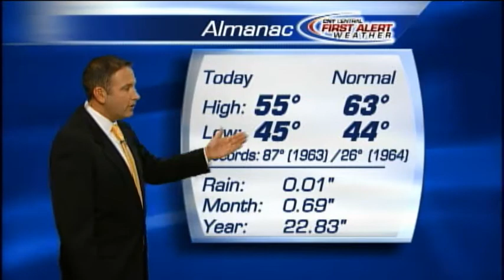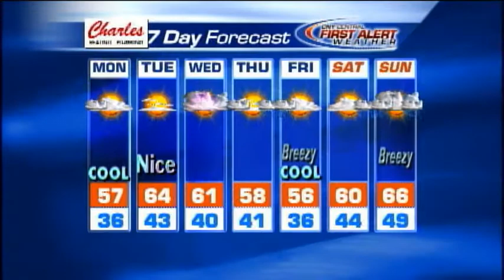Overnight weather forecast 10-7-12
Mike Brookins overnight forecast